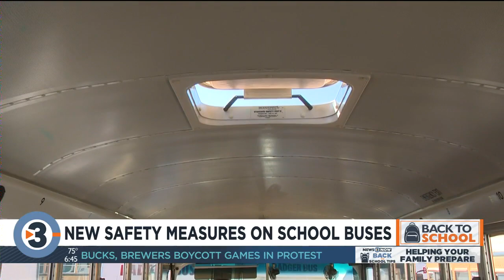New safety measures on school buses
How are school districts cleaning buses during the coronavirus pandemic.